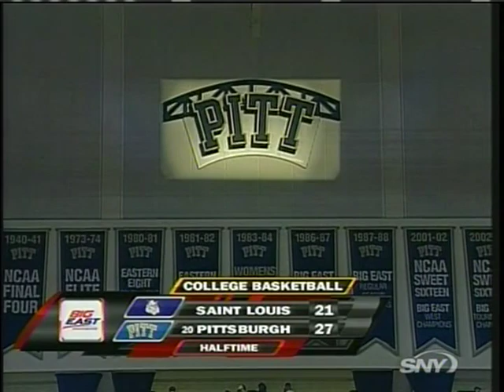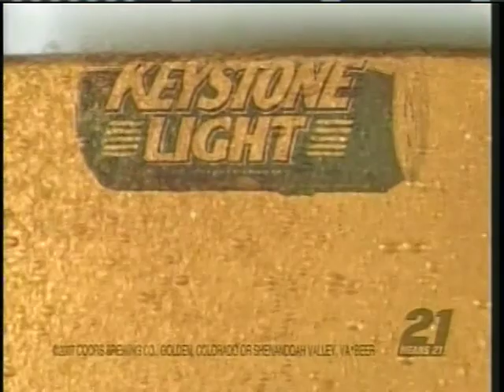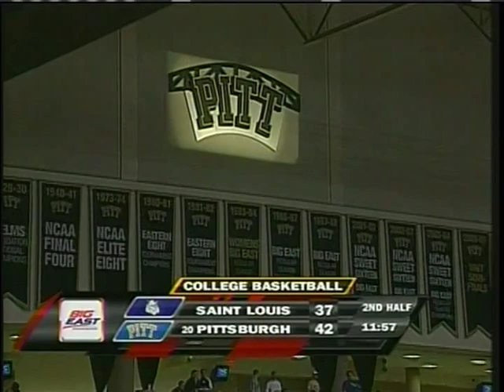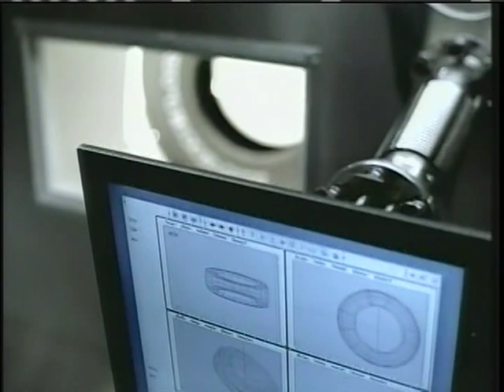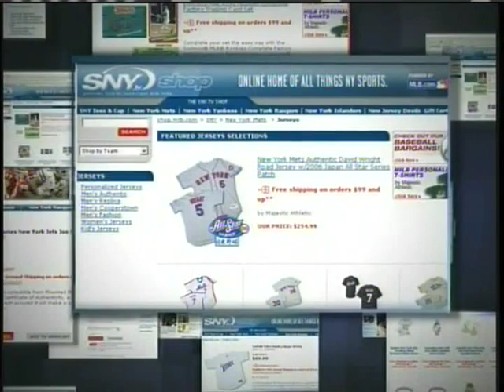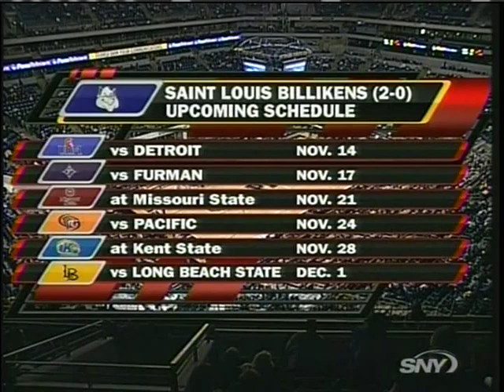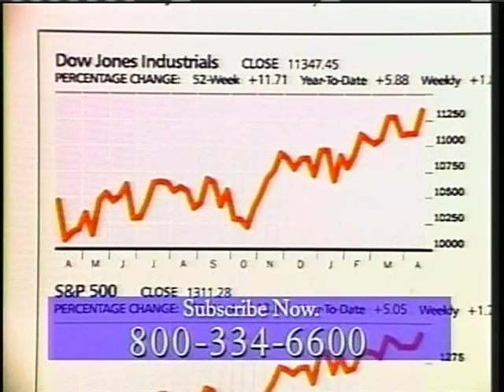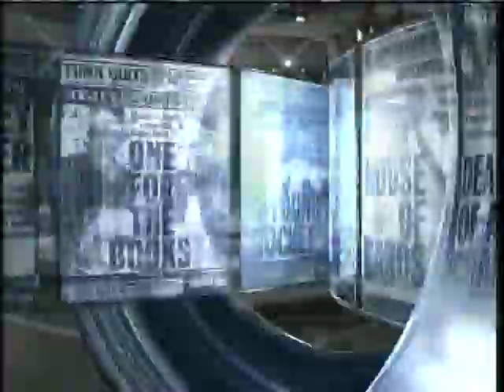St. Louis Billikens at Pitt Panthers 11/11/07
Pitt beats St. Louis 69-58 with Levance Fields and DeJuan Blair each scoring 16 points.